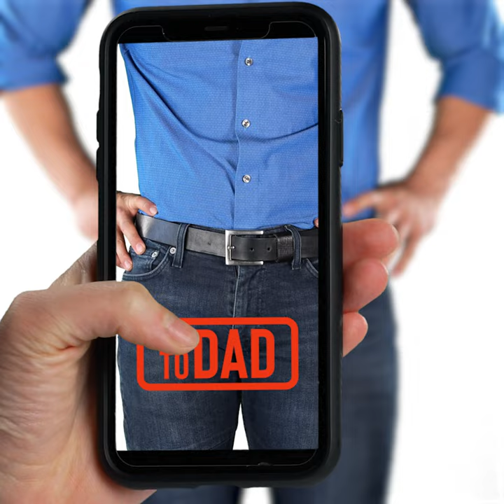Add to Dad | Stop Fussing Around with Leather Belts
Stop fussing around with leather belts and get your dad a gift he'll actually use. Minimalist, interchangeable & 100% made in the USA